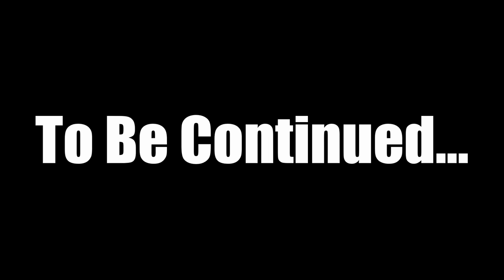Banjo Kazooie! TheChiptide Show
How’s it going Chiptribe, it’s me Chips here with another brand new episode of TheChiptide Show! Today we take a look at an N64 classic, Banjo Kazooie!